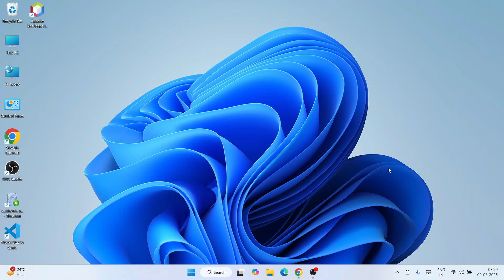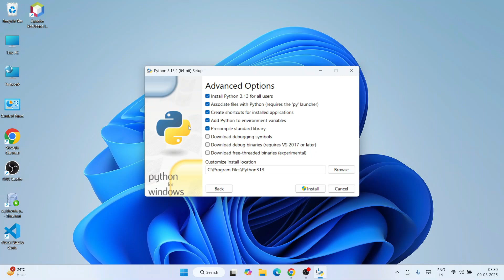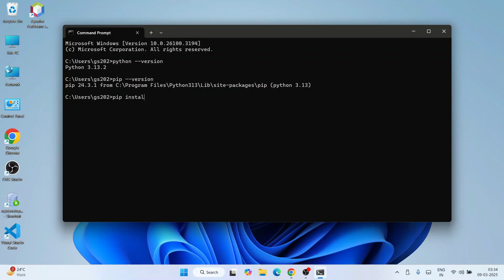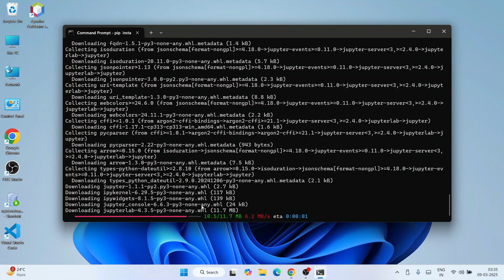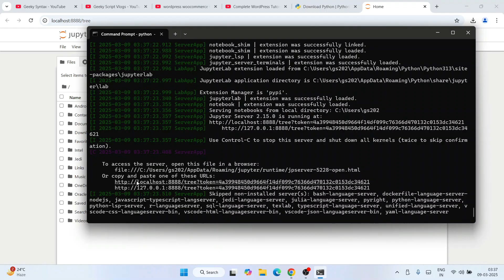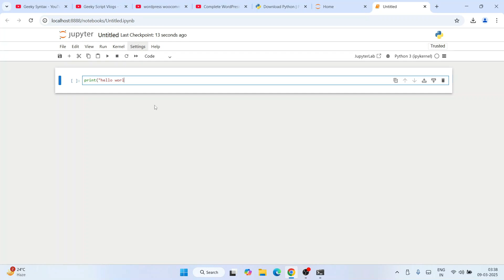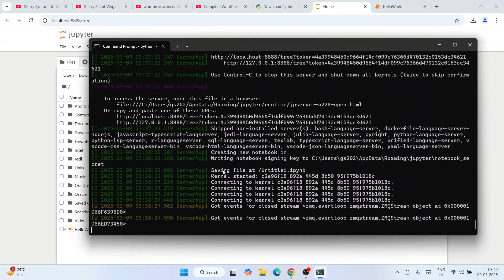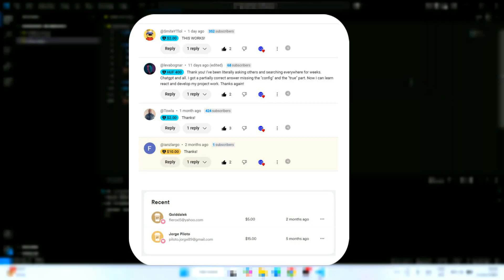How to Install Jupyter Python Notebook on Windows 11 [2025 Update] Jupyter Notebook for Data Science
Hello Everyone! Today in this video I am going to step by step-by-step guide you on How to install  Jupyter Python Notebook on Windows 10/11. Windows | Jupyter Notebook for Data Science

What is Jupyter Python Notebook?
Jupyter notebooks are used for all sorts of data science tasks such as exploratory data analysis (EDA), data cleaning and transformation, data visualization, statistical modeling, machine learning, and deep learning.

Installing Jupyter Python Notebook is very easy. Just follow the following steps, and then you go to create your first Python project!! So let's begin.

Step 1.  To install Jupyter Python Notebook, first go tothe  official site of Jupyter Python Notebook:

Step 2. Now just run the following command to install Jupyter Python Notebook:
pip install notebook

Step 3. Now to launch Jupyter Python Notebook just run the following command:
python -m notebook

Now you are all set to do Machine Learning Projects! So Congratulation!!

Topics addressed in this tutorial:
How To Download And Install Jupyter Notebook On Windows 10 64 bit OS
How to install the Jupyter Notebook Python on Windows 10/11
Jupyter Notebook on Windows 10/11
How to Install Jupyter Notebook and Get Started